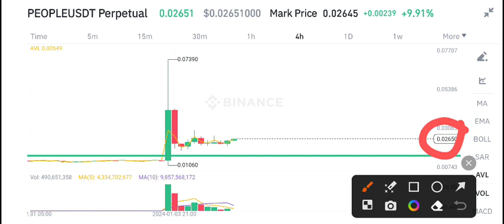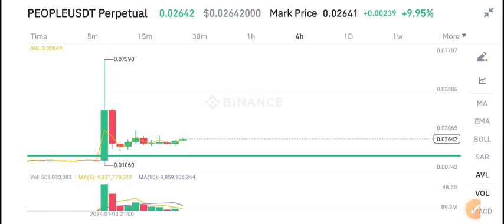ConstitutionDAO People Price Prediction Today! People coin News Today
Queries Solved:
1.  today target
2.  price today
3.  price prediction
4.  token today target